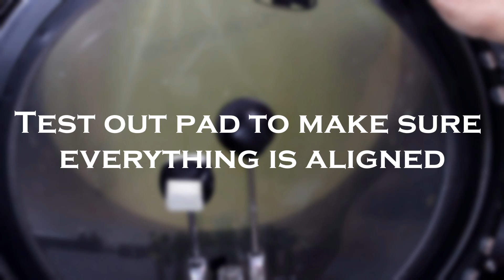How to install Magnetic Beater System